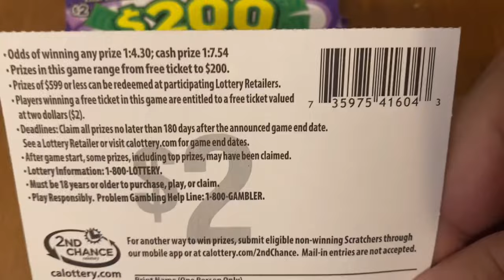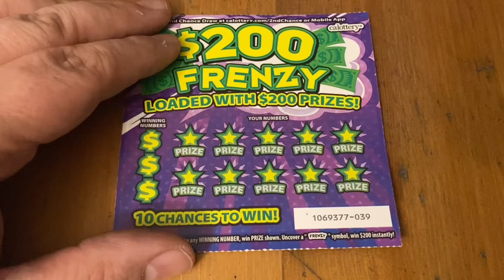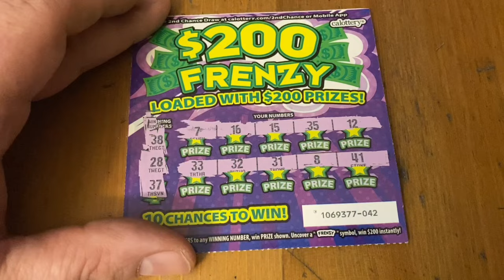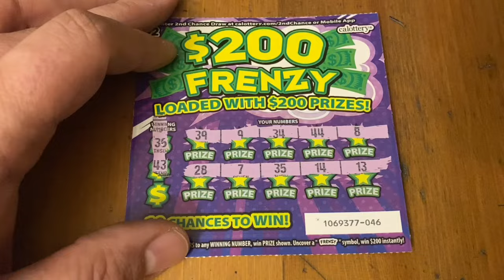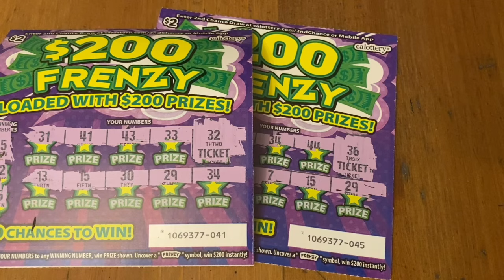$200 Frenzy Tickets‼️ California Lottery Scratchers🤞🍀🍀🍀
To see Trying to Win the Lotto's part of the battle make sure to check out his channel at

Scratchtastic Scratcher